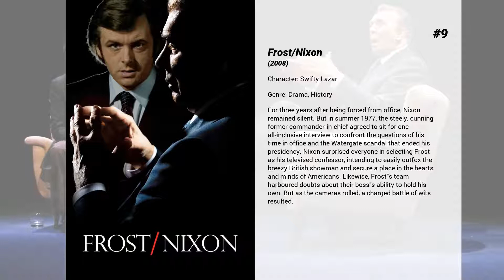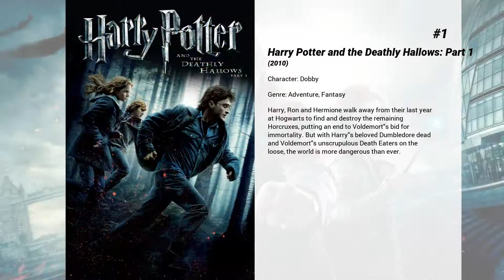Best Toby Jones movies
Welcome to... Best Toby Jones movies! In our channel you will find hundreds of TOPS and rankings of the best films of all genres, actors and nationalities.

Best Toby Jones movies presents...

15. Anthropoid
In December 1941, Czech soldier Jozef Gabčík and Jan Kubiš parachute into their occupied homeland to assassinate Nazi officer Reinhard Heydrich

14. The Hunger Games
Every year in the ruins of what was once North America, the nation of Panem forces each of its twelve districts to send a teenage boy and girl to compete in the Hunger Games.  Part twisted entertainment, part government intimidation tactic, the Hunger Games are a nationally televised event in which "Tributes" must fight with one another until one survivor remains.  Pitted against highly-trained Tributes who have prepared for these Games their entire lives, Katniss is forced to rely upon her sharp instincts as well as the mentorship of drunken former victor Haymitch Abernathy.  If she’s ever to return home to District 12, Katniss must make impossible choices in the arena that weigh survival against humanity and life against love. The world will be watching.

13. EverAfter
A unique 16th century woman, Danielle possesses a love of books, and can easily quote from Sir Thomas More’s UTOPIA. An intriguing mix of tomboyish athleticism and physical beauty, she has more than enough charm to capture the heart of a prince ... after beaning him with an apple.

12. The Painted Veil
A British medical doctor fights a cholera outbreak in a small Chinese village, while also being trapped at home in a loveless marriage to an unfaithful wife.

11. The Man Who Knew Infinity
Growing up poor in Madras, India, Srinivasa Ramanujan Iyengar earns admittance to Cambridge University during WWI, where he becomes a pioneer in mathematical theories with the guidance of his professor, G.H. Hardy.

10. Les Misérables
Jean Valjean, a Frenchman imprisoned for stealing bread, must flee a police officer named Javert. The pursuit consumes both men's lives, and soon Valjean finds himself in the midst of the student revolutions in France.

9. Frost/Nixon
For three years after being forced from office, Nixon remained silent. But in summer 1977, the steely, cunning former commander-in-chief agreed to sit for one all-inclusive interview to confront the questions of his time in office and the Watergate scandal that ended his presidency. Nixon surprised everyone in selecting Frost as his televised confessor, intending to easily outfox the breezy British showman and secure a place in the hearts and minds of Americans. Likewise, Frost's team harboured doubts about their boss's ability to hold his own. But as the cameras rolled, a charged battle of wits resulted.

8. Finding Neverland
During a writing slump, playwright J.M. Barrie meets a widow and her three children—who soon become an important part of Barrie’s life and the inspiration that lead him to create his masterpiece. Peter Pan'.

7. Christopher Robin
Christopher Robin, the boy who had countless adventures in the Hundred Acre Wood, has grown up and lost his way. Now it’s up to his spirited and loveable stuffed animals, Winnie The Pooh, Tigger, Piglet, and the rest of the gang, to rekindle their friendship and remind him of endless days of childlike wonder and make-believe, when doing nothing was the very best something.

6. Marvellous
Dramatisation of the true story of the life of Neil "Nello" Baldwin.  Born with a mild learning disability but without the burden of social embarrassment &amp; how his inexhaustible ability to see the good in any situation overcame any stigma society tried to label him with.

5. Naked
An unemployed Brit vents his rage on unsuspecting strangers as he embarks on a nocturnal London odyssey.

4. The Hunger Games: Catching Fire
Katniss Everdeen has returned home safe after winning the 74th Annual Hunger Games along with fellow tribute Peeta Mellark. Winning means that they must turn around and leave their family and close friends, embarking on a "Victor's Tour" of the districts. Along the way Katniss senses that a rebellion is simmering, but the Capitol is still very much in control as President Snow prepares the 75th Annual Hunger Games (The Quarter Quell) - a competition that could change Panem forever.

3. Captain America: The Winter Soldier
After the cataclysmic events in New York with The Avengers, Steve Rogers, aka Captain America is living quietly in Washington, D.C. and trying to adjust to the modern world. But when a S.H.I.E.L.D. colleague comes under attack, Steve becomes...